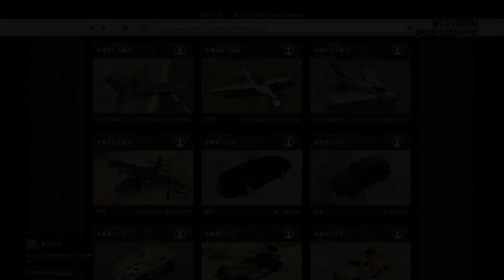《GTA5線上1.41》走私大暴走! 西部惡棍戰鬥機購買&改裝試飛